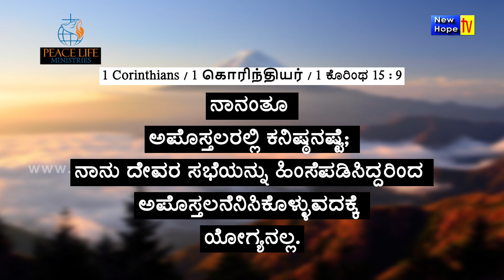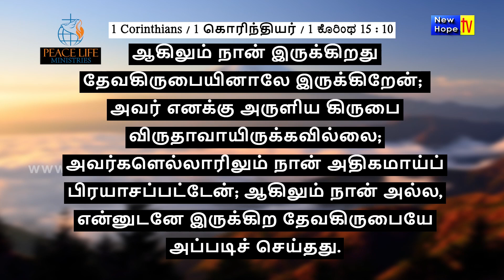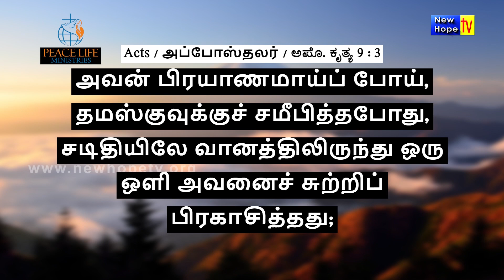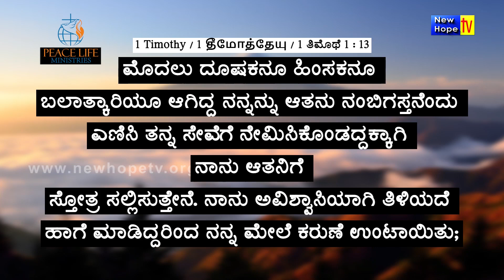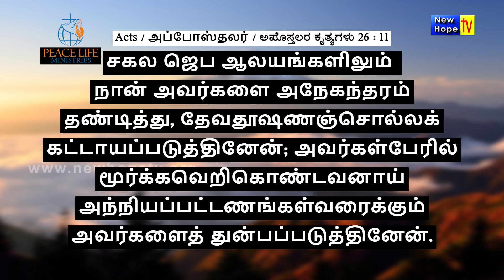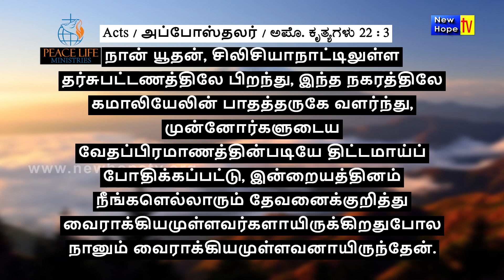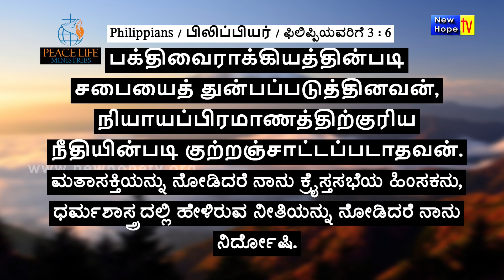ಕ್ರಿಸ್ತನನ್ನು ಹಿಂಸಿಸುವುದು l கிறிஸ்துவை உபத்திரவப்படுத்துதல் | Pr Ebinezer David | New Hope TV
Title of Message :  ಕ್ರಿಸ್ತನನ್ನು ಹಿಂಸಿಸುವುದು l கிறிஸ்துவை உபத்திரவப்படுத்துதல் l Persecuting Christ
Preacher : Pr. Ebinezer David
Program Name : Believers Bible Study
Ministry : Peace Life Ministries
Language : Tamil/Kannada
Also watch Peace Life Ministries Time on New Hope TV in every Wednesday  at 6:30pm  (IST) LIVE